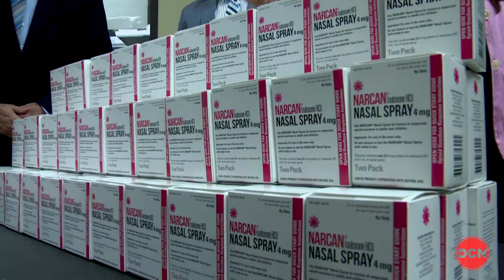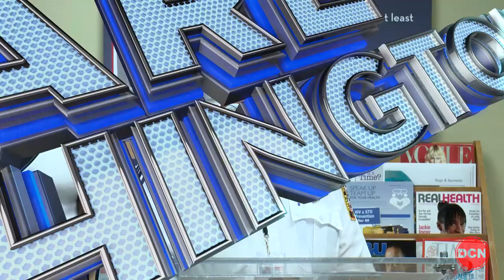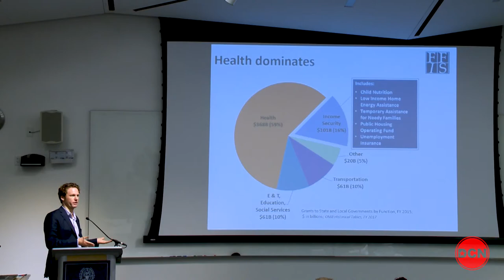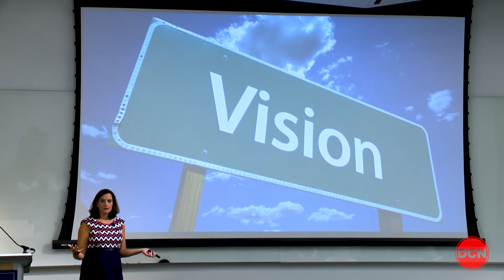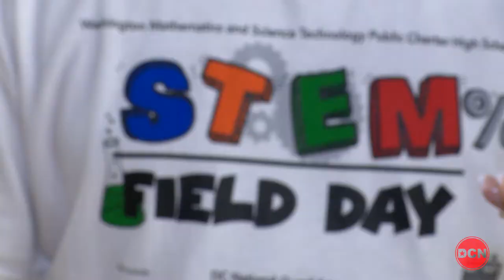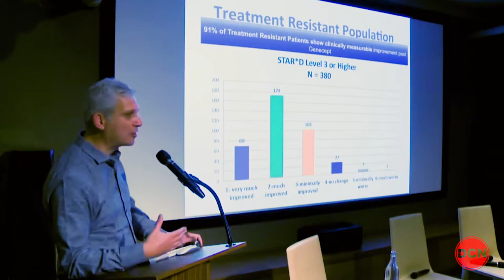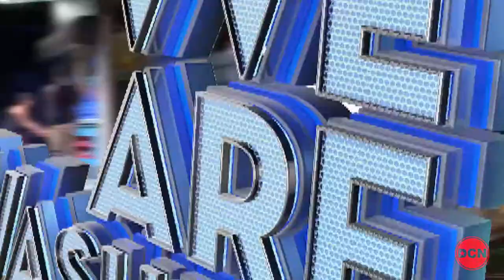We Are Washington 306 - High School STEM Success & In The Heights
The News Rundown, a local high school finds success spurring student interest in careers using math, science, and technology, and the bi-lingual musical, In the Heights, takes the Gala Theater by storm and audiences can't get enough.  We're taking you behind the scenes!

Catch new episodes of We Are Washington every Monday at 6:30 PM on the DCN!

We Are Washington explores and showcases the vibrant culture and exciting events that make living in DC unlike any place in the nation. DCN broadcast personalities Cecily Fernandez and Matt Granato co-host this fast paced, dynamic rundown of news and special events taking place in the District of Columbia.